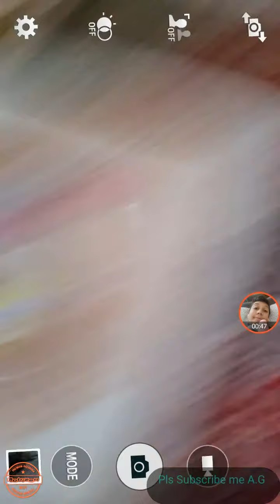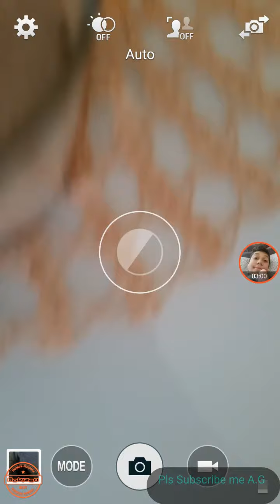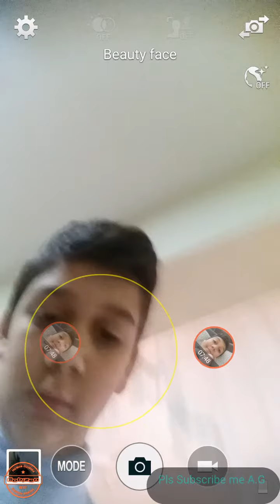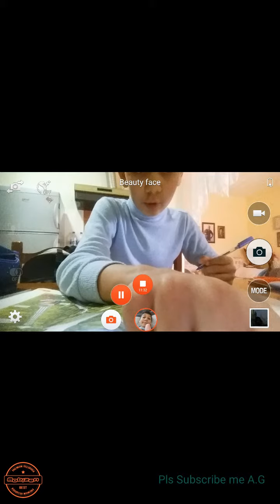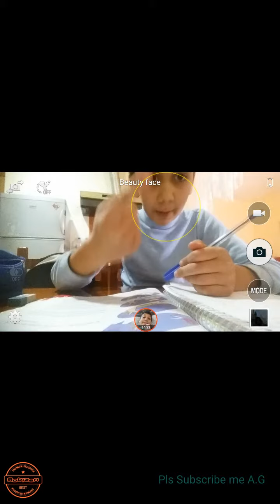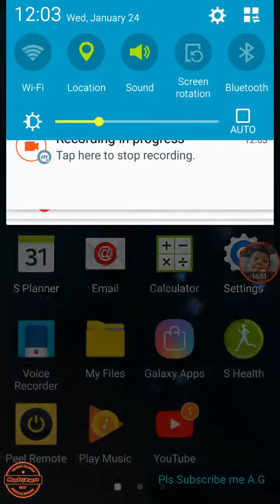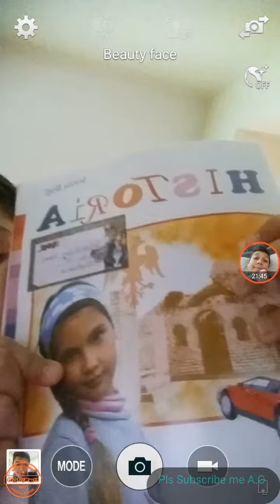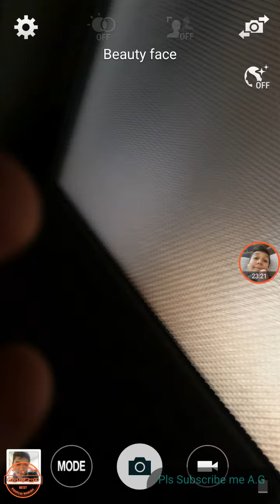Nje gjysem dite me Albanian Gamer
1.vlog 2.njesoj si kjo pas nje muaji 3.video horror Recorder by Mobizen